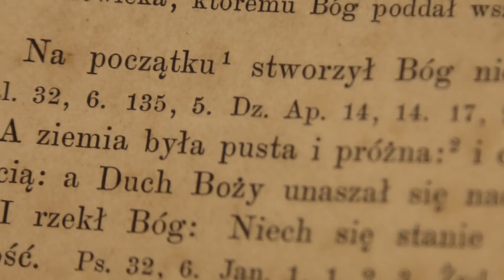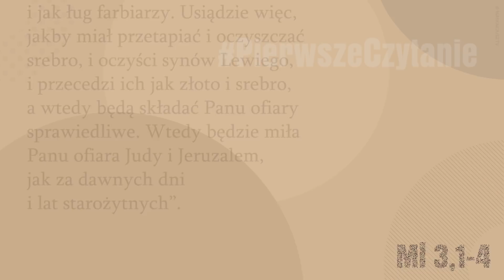PierwszeCzytanie | 2 lutego 2018 | (Ml 3,1-4)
2 lutego 2018
(Ml 3,1-4)

Czytanie z Księgi proroka Malachiasza
To mówi Pan Bóg:
„Oto Ja wyślę anioła mego, aby przygotował drogę przede Mną, a potem nagle przybędzie do swej świątyni Pan, którego wy oczekujecie, i Anioł Przymierza, którego pragniecie.
Oto nadejdzie, mówi Pan Zastępów. Ale kto przetrwa dzień Jego nadejścia i kto się ostoi, gdy się ukaże? Albowiem On jest jak ogień złotnika i jak ług farbiarzy. Usiądzie więc, jakby miał przetapiać i oczyszczać srebro, i oczyści synów Lewiego, i przecedzi ich jak złoto i srebro, a wtedy będą składać Panu ofiary sprawiedliwe. Wtedy będzie miła Panu ofiara Judy i Jeruzalem, jak za dawnych dni i lat starożytnych”.